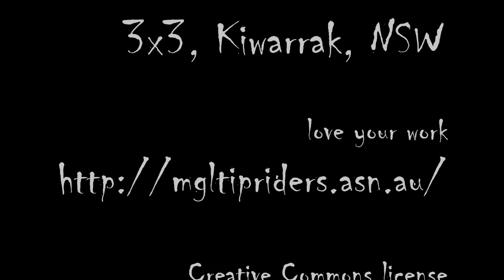3x3, Kiwarrak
The 3x3 trail in Kiwarrak State Forest.